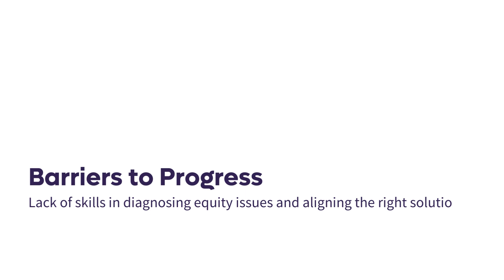Data Literacy & Diagnosing Equity Issues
What are the key skills and strategies for diagnosing equity issues - and building solutions that support progress? In this conversation, Aparna Rae and Dr. Pierce Otlhogile-Gordon dive into challenges with advancing social change work - both in nonprofit and philanthropic organizations, as well as the private sector through CSR and community engagement efforts.